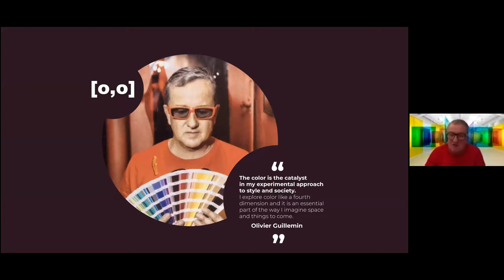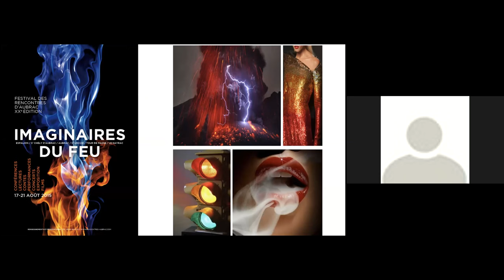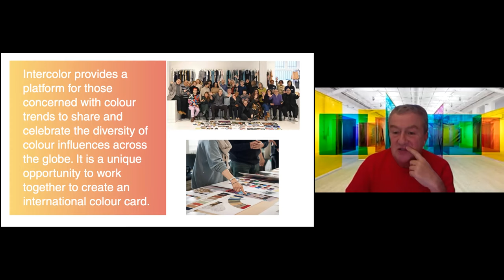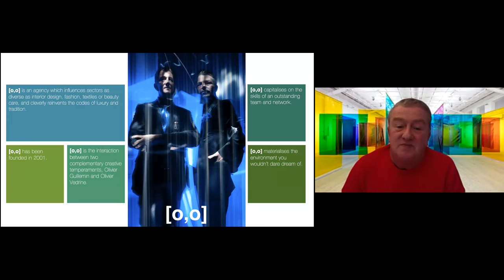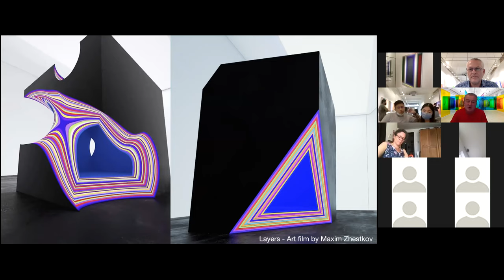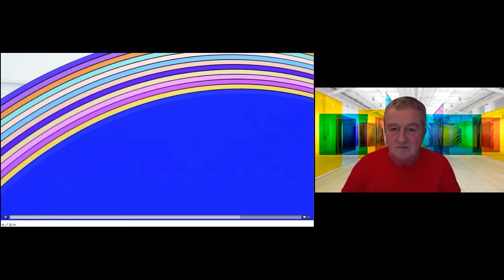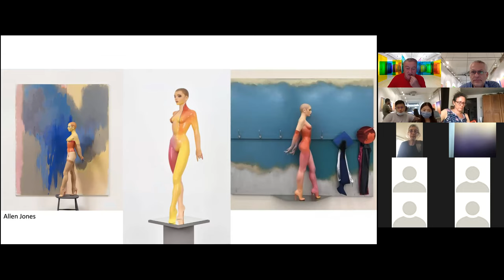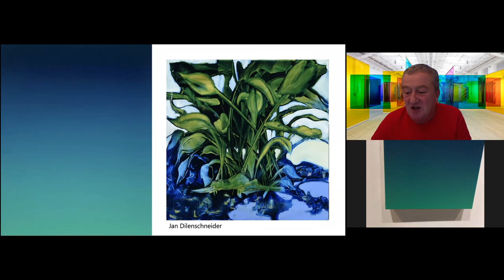Online Colour vs Offline Colour: Olivier Guillemin, Jamie Tan and Jamie Teo in conversation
On Friday, 20 November 2020 from 4 to 5 pm (9 am in France) on Zoom, we had a great online conversation between Jamie Tan, Jamie Teo and Olivier Guillemin, chairman of Comité Français de la Couleur (French Committee For Colour), broadcasted LIVE from the gallery. We were joined by both local and international viewers in this engaging dialogue.

Comité Français de la Couleur is a multidisciplinary think tank community that explores colour and its applications in a wide range of economic sectors: fashion, textiles, beauty care, luxury goods, telephony, the automotive industry, interior design, decoration, domestic arts, gastronomy and more. Together the community thinks about the evolution and expression of colour in relation to lifestyles.

In this two-way conversation, Olivier introduces the Comité Français de la Couleur, examine various expressions of colour with the artists and also discuss the artworks in the 'Offline Colour' exhibition.

Timestamps
2:35 - Introduction of the session by Guillaume
7:20 - Olivier begins his presentation
9:43 - Olivier introduces himself and Comité Français de la Couleur
14:52 - Introduction to Intercolor
18:57 - Olivier introduces [O,O]
20:50 - Olivier explains how he was inspired by the artworks of Jamie & Jamie
34:28 - Guillaume introduces himself
35:00 - Jamie Tan and Jamie Teo talks about 'Offline Colour'

Questions to Jamie & Jamie
Q: Do you use colour cards?  - 43:06
Q: Do you discuss colours together? - 45:00
Q: Do you have a 'colour of the year'? -1:05:30

Question to Olivier by Jamie & Jamie
Q: How do you choose colour for seasons? - 47:40
Q: How is 'The pantone colour of the year' selected and why is that needed? - 1:01:17
Q: What is your advice to people who wants to know about the importance of colour? - 1:07:25

51:39 - Jamie Tan explains how he paints his lines and about symmetry
54:31 - Jamie Teo on not using spray paints
55:22 - Discussing the subjectivity of colour (how we associate)
57:10 - Jamie Teo talks about her textured and non-textured artworks
59:06 - Jamie Teo talks about the 'movement' in her paintings
'Offline Colour', an exhibition by Jamie Tan and Jamie Teo

In today’s digital era, we are often overstimulated by colours we consume through the screens of our modern devices. Over time, such conditions have desensitised our appreciation of natural pigments. “Offline Colour”, as the title implies, is a journey to slow down, to relearn to see tonal existence in non-digital colours and to become aware of how we perceive colour subjectively and objectively. The exhibition opens at Art Porters Gallery in Singapore on October 21 and features until 9 December new abstract paintings by Jamie Tan and UOB painting of the year award winner Jamie Teo, including for the very first time a collaborative piece that bridges their differing art practices, and a common interest in colour.

View 'Offline Colour' catalogue, including an insightful essay 'Jamie x Jamie' by David Chan

‘Online Colour vs Offline Colour’ is one of Art Porters’ programs during Art Galleries Association Singapore‘s inaugural Singapore Gallery Weekend.

'Offline Colour' runs until 12 December 2020 at Art Porters Gallery.